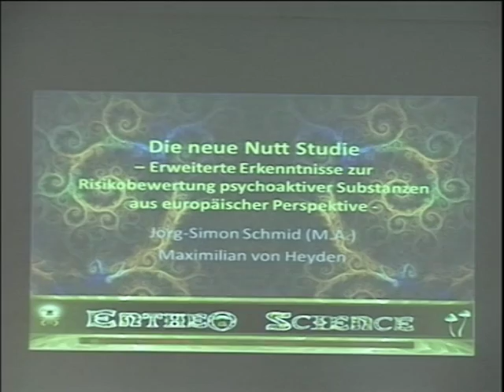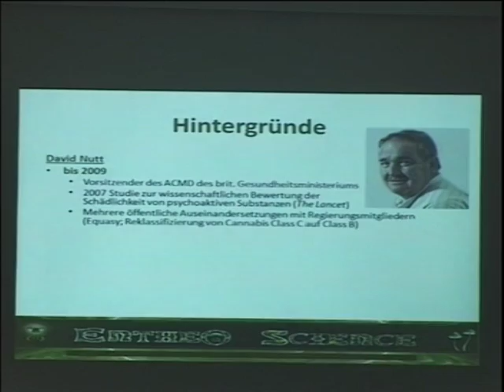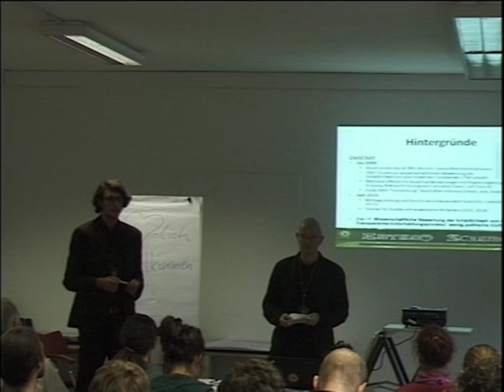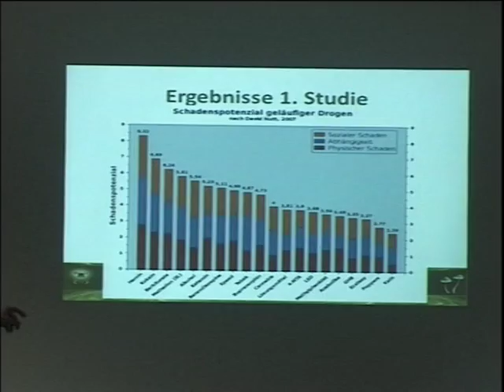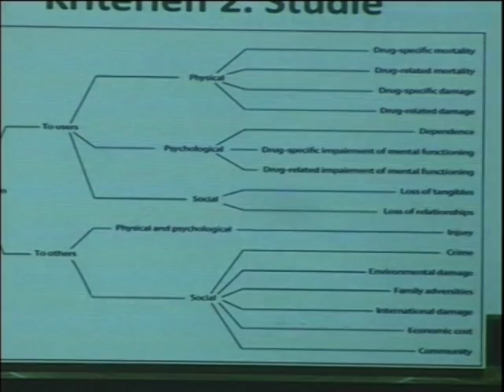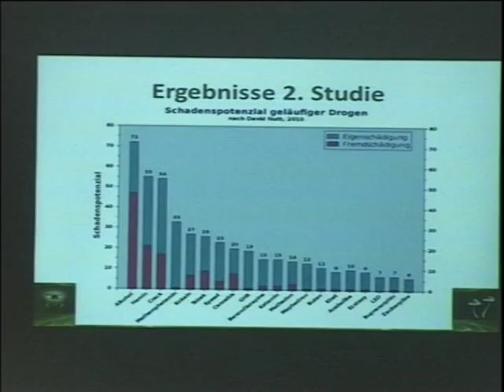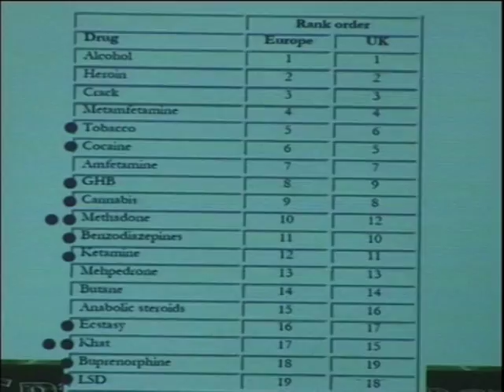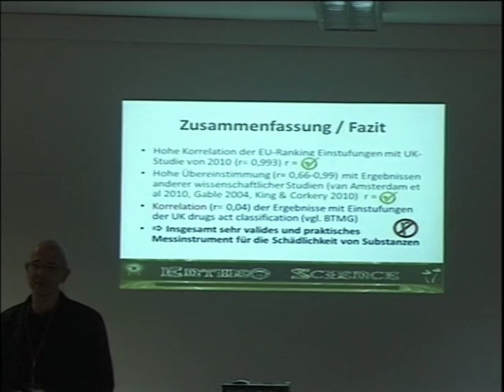entheo-science: Jörg-Simon Schmid Risikobewertung psychoaktiver Substanzen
Jörg-Simon Schmid  arbeitet innerhalb des RISA-Projektes (Ritualdynamik und Salutogenese beim Gebrauch und Missbrauch psychoaktiver Substanzen) am medizinisch psychologischen Institut der Universität Heidelberg. Neben dem Verfassen seiner Masterarbeit („Integrativer Umgang mit Drogen bei Jugendlichen“) innerhalb des RISA-Projektes beschäftigt sich Jörg-Simon Schmid schwerpunktmäßig mit Jugend- und Erwachsenenbildung in den Bereichen Umwelt-Sozial- und Drogenbildung

Thema: “Die neue Nutt-Studie – Erweiterte Erkenntnisse zur Risikobewertung psychoaktiver Substanzen aus europäischer Perspektive“

Bei der „Nutt-Studie“ handelt es sich um eine international breit rezipierte, aber auch kontrovers diskutierte Studie, die 2007 an der University of Bristol unter der Leitung von Prof. David Nutt durchgeführt wurde. Ziel der Studie war es, das Risikopotential von psychoaktiven Substanzen auf wissenschaftlicher Basis zu erheben und auf mehreren Dimensionen vergleichbar zu machen

Die aus den Ergebnissen abgeleiteten Empfehlungen stießen in Regierungskreisen auf wenig Gegenliebe, woraufhin Nutt 2009 seines Amtes als Vorsitzender des Advisory Council on the Misuse of Drugs (AMCD) enthoben wurde. Im Jahr 2010 veröffentlichte David Nutt zusammen mit dem von ihm begründeten Independent Scientific Commitee on Drugs (ISCD) eine Folgestudie. Diese ermöglichte auf Basis einer multikriteriellen Entscheidungsanalyse (MCDA – multi-criteria decision analysis) eine noch komplexere Einschätzung der Risiken psychoaktiver Substanzen. Für seinen ungebrochenen Einsatz wurde Nutt im Jahr 2013 von dem Magazin Nature mit dem renommierten John Maddox Preis für sein engagiertes Einstehen für Wissenschaftlichkeit ausgezeichnet.

Auch die aktuelle Nutt-Studie (2013) basiert auf der multikriteriellen Entscheidungsanalyse als methodische Grundlage. Während sich die vergangenen Studien aus dem Jahr 2007 und 2010 noch dem Vorwurf ausgesetzt sahen, in ihrer Reichweite lediglich auf das Vereinigte Königreich (UK) und die dort herrschende Gesetzgebung begrenzt zu sein, geht die neue Studie im Jahr 2013 einen Schritt weiter. Die Einschätzungen bezüglich der Gefährlichkeit einzelner psychoaktiver Substanzen werden nun von Wissenschaftlern und Experten aus ganz Europa vorgenommen, womit der Grundstein für eine gesamteuropäische Perspektive innerhalb der Drogengesetzgebung gelegt werden könnte.

Neben einer Vorstellung der aktuellen Erkenntnisse und methodischen Veränderungen möchten wir mit ihnen diskutieren, welche Implikationen sich aus der europäischen Perspektive für Politik und Wissenschaft ergeben.